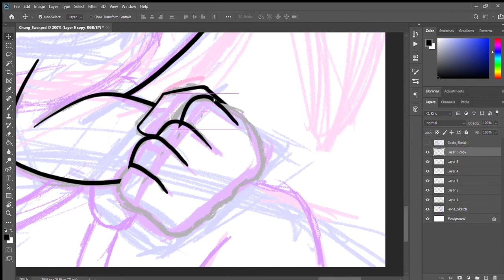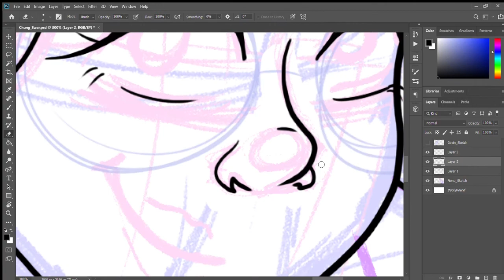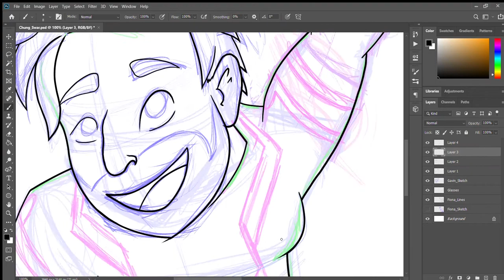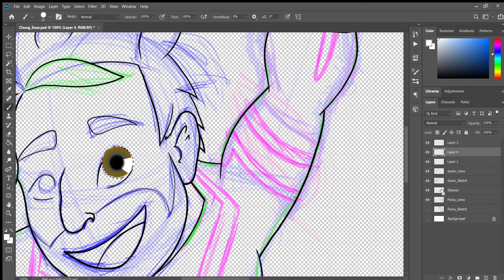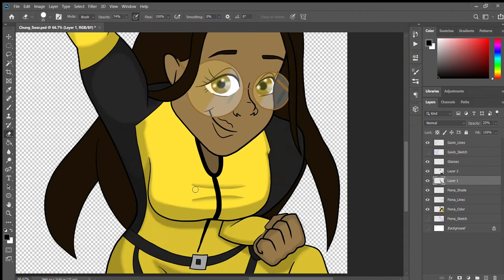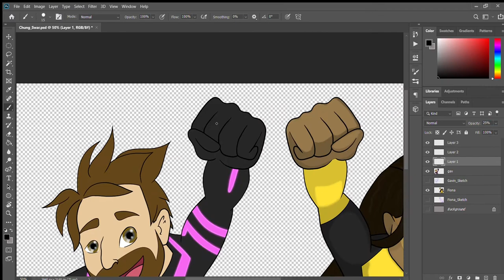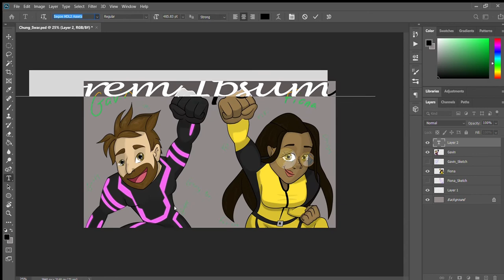Team Free-Ona/ Chung-schwa Speedpaint!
The most adorable Achievement Hunter Team: Gavin Free and Fiona Nova!